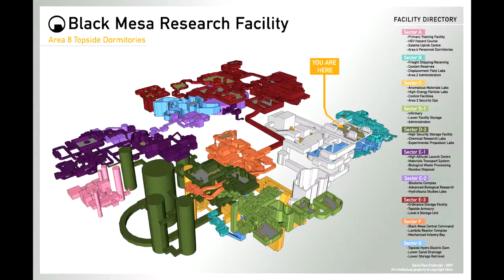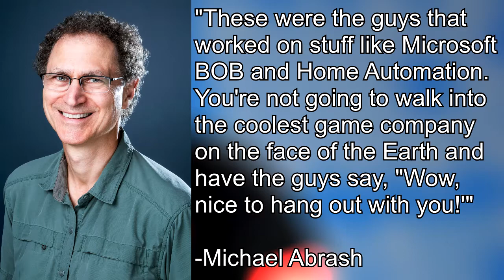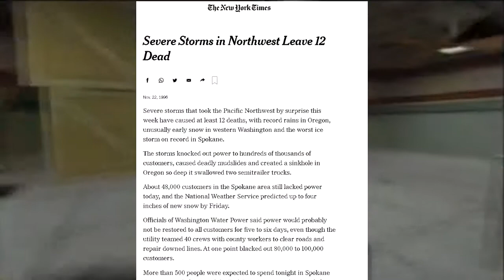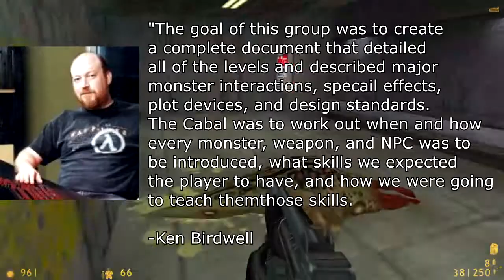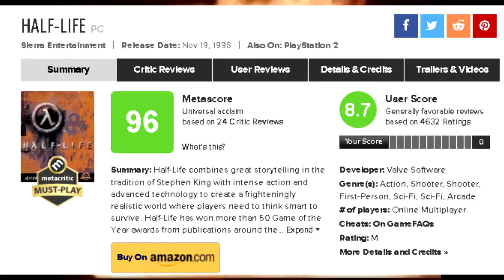Half Life | Anomalous Materials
Bibliography/Sources (MLA 8)
Birdwell, Ken. “The Cabal: Valve's Design Process for Creating Half-Life.”    10 Dec. 1999, Accessed 19 Dec. 2020.

“Gabe Newell.” Forbes, Accessed 20 Feb. 2021.

“Half-Life Developers Interview in 1997 [Valve Development Team behind the Scenes].” 1997, Accessed 20 Dec. 2020.

Harden, Blaine. “Microsoft Millionaires Still Pondering Wealth.” Washington Post, 3 Aug. 2003, Accessed 19 Dec. 2020.

JTM Shortplays. “1997 Half Life 1 Beta Trailer.” YouTube, 7 Oct. 2008, Accessed 21 Feb. 2021.

Keighley, Geoffrey. “The Final Hours of Half Life.” Accessed 19 Dec. 2020.

Retro Game Trailers. “Half-Life (1998) - Official Trailer.” YouTube, 6 Jan. 2016, Accessed 21 Feb. 2021.

“Severe Storms in Northwest Leave 12 Dead (Published 1996).” The New York Times, 22 Nov. 1996, Accessed 21 Feb. 2021.

Wawro, Alex. “Valve Explains Why We’ll Never See the Full History of Half-Life 'S Development.” 13 Feb. 2017, Accessed 19 Dec. 2020.

Wikipedia Contributors. “Michael Abrash.” Wikipedia, 23 Jan. 2021, Accessed 20 Feb. 2021.

On this episode of nitpicking 'boomer games,' Half Life.

Hi, I am Hoods. I am stuck in a computer hell made by Bethesda, thanks to a clone of Todd Howard I accidentally made while playing Skyrim with to many mods on my Samsung Smart fridge. I am now stuck making dumbass shitty videos for Todd II.

I mostly try to avoid reviewing Skyrim, in attempt to demoralize Todd II, so please don't don't tell me to review it no matter how funny it would be to tell me to review it in every video, so absolutely don't do it under any circumstance.